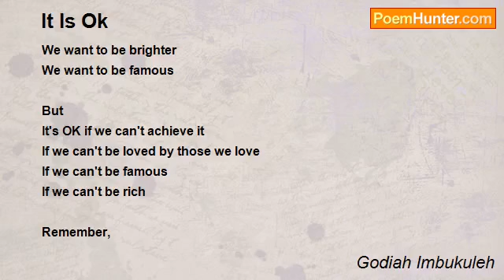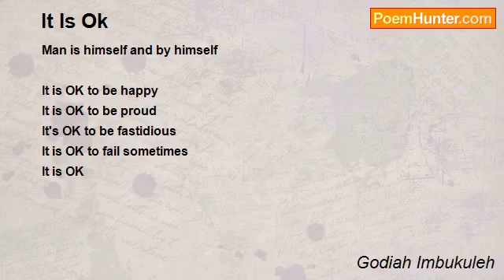It is Ok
Very popular poems on existentialism